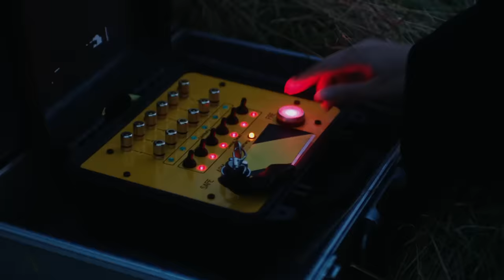The Wanted - Rule The World